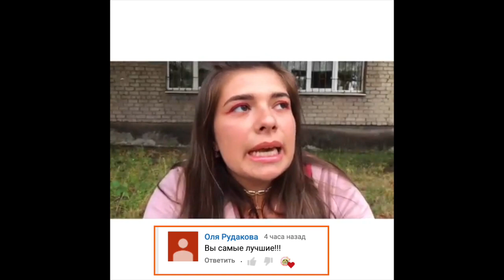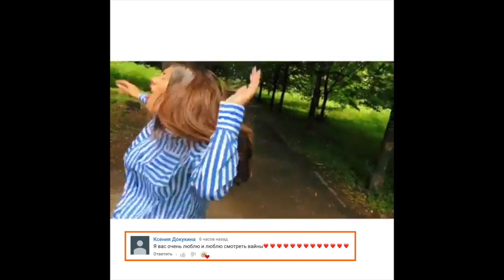Медовая Майя [themayame] - Подборка вайнов #22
Автор: _themayame_